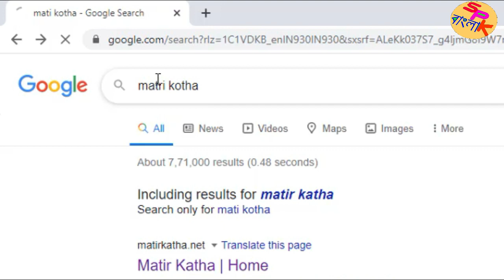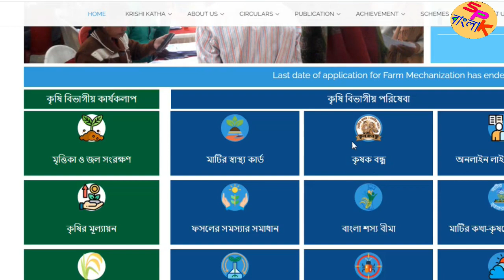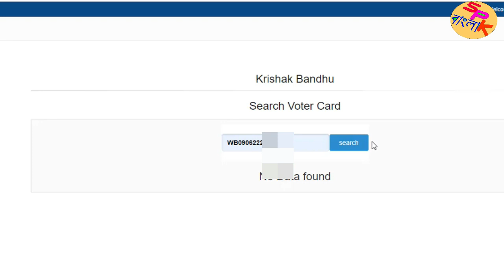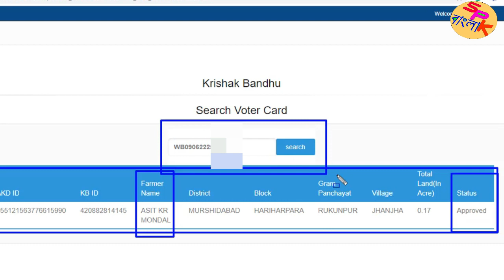কৃষক বন্ধু স্টেটাস চেক 2021 || wb krishak bandhu application status check 2021 bengali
About This Video-how to check krishak bandhu application status

কৃষক বন্ধু চেক লিস্ট 2021
কৃষক বন্ধু চেক লিস্ট
কৃষক বন্ধু যোজনা
কৃষক বন্ধু 2021
কৃষক বন্ধু প্রকল্প নামের লিস্ট 2021
Krishak Bandhu ID search
কৃষক বন্ধু প্রকল্প
কৃষক বন্ধু
wb krishak bandhu application status check
krishak bandhu portal
kiosk bandhu west bengal
krishak bandhu form pdf download bengali 2020
krishak bandhu prakalpa
krishak bandhu yojana
krishak bandhu form fillup
krishak bandhu list pdf download

ration card